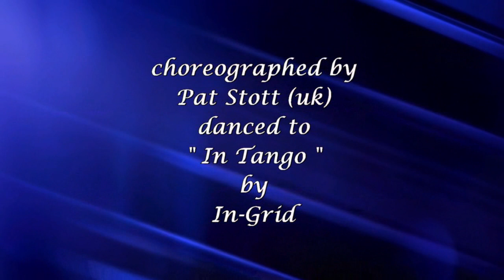DANS LE TANGO ( Line Dance )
64 Count -4 Wall - Improver Level Line Dance " DANS LE TANGO " choreographed by Pat Stott ( UK ) , danced to " In-Tango " by In-Grid, for more information about our website or download dance scripts